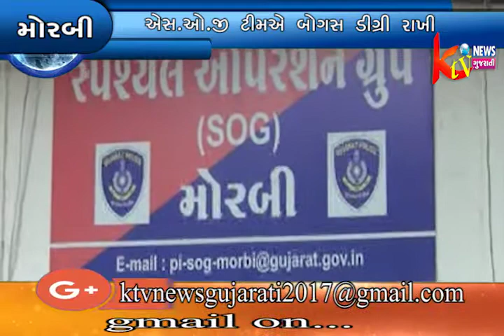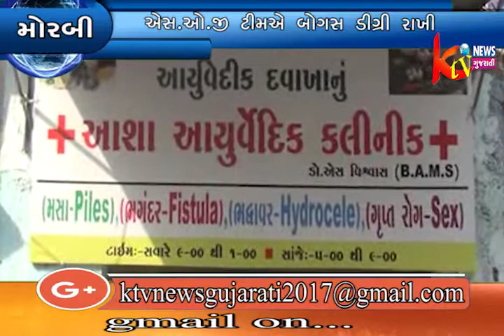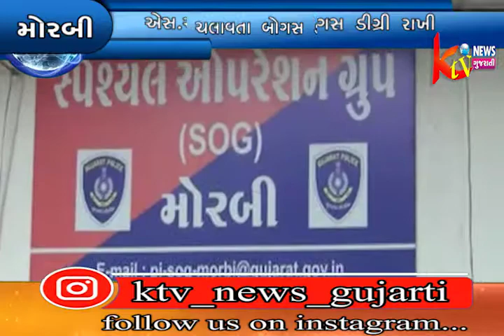મોરબી એસ.ઓ.જી ટીમએ બોગસ ડીગ્રી રાખી કલીનીક ચલાવતા બોગસ ડોક્ટરને ઝડપી લીધો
મોરબી એસ.ઓ.જી
ટીમએ બોગસ ડીગ્રી
રાખી કલીનીક ચલાવતા
બોગસ ડોક્ટરને ઝડપી
લીધો